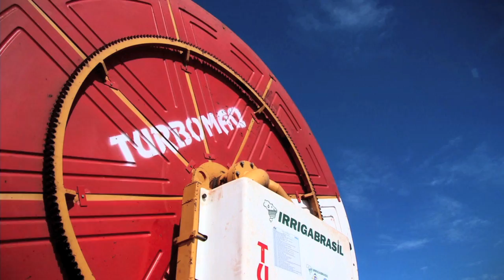Ch. 1 - Growing Cane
This segment shows how sugarcane varieties are selected, planted, and grown in Brazil.